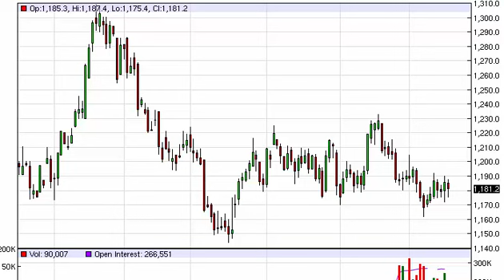Gold Technical Analysis for June 17 2015 by FXEmpire.com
- June 17 2015 commodity daily technical analysis for the Gold commodity. Find more information about Forex and Commodities News Technical Analysis Fundamental Analysis and Brokers on FX Empire